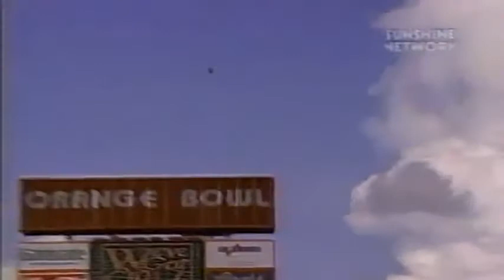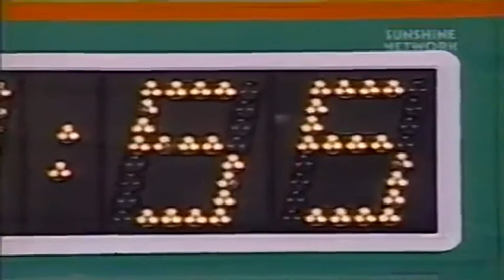September 3, 1994 - Georgia Southern @ #6 Miami